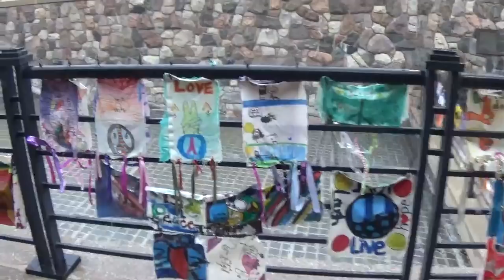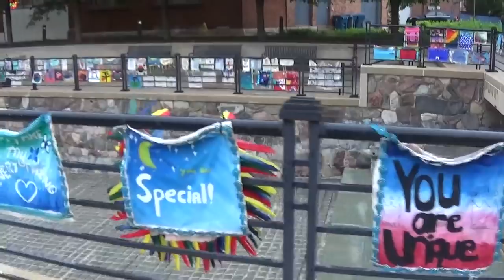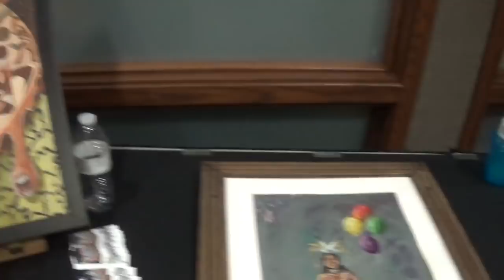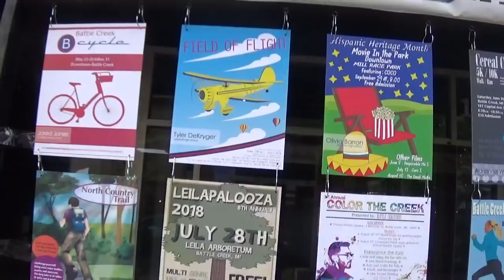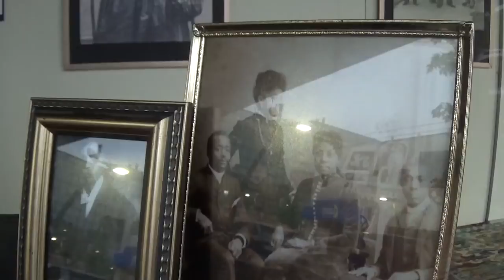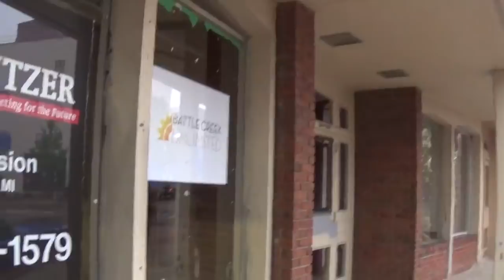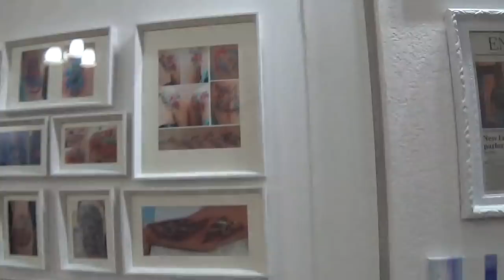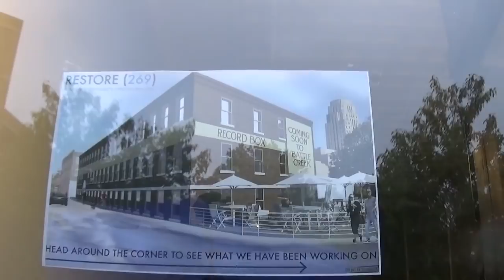Spring Artwork Show From Battle Creek Michigan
Out And About Showing Some Artwork On A Rainy Friday Evening In Our Downtown Area